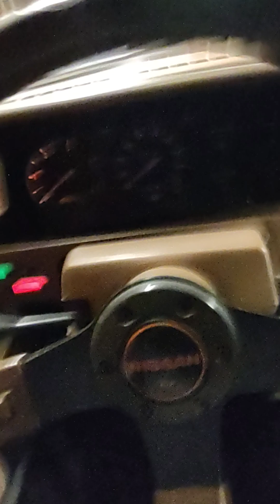Nissan Patrol 3,3TD 1 year startup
Almost 1 year since last time running